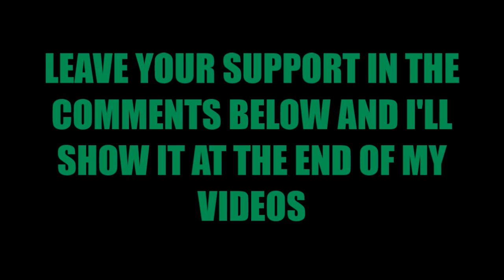I AM THE SINGLE KING | THE NAME OF POWER TYBW SUMMONS (Bleach Brave Souls)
Singles are de whey

Intro Song By:
Logic - Slave